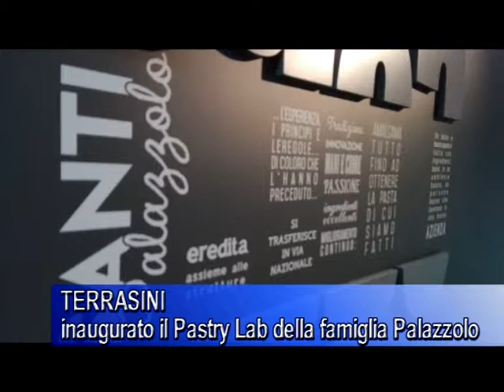Inaugurato il Pastry Lab di Palazzolo.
A Terrasini il nuovo laboratorio della Pasticceria Palazzolo. Oltre ad essere stato realizzato secondo criteri all'avanguardia nel mondo della pasticceria il Patry Lab racconta la storia della famiglia Palazzolo di Cinisi.